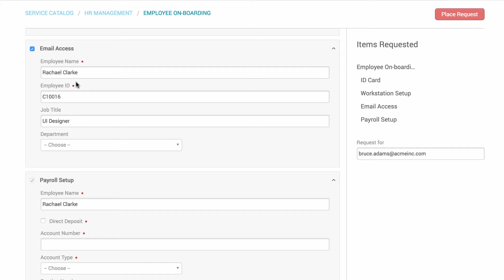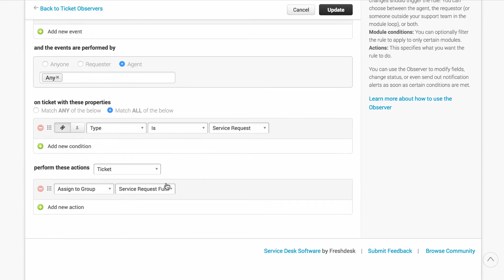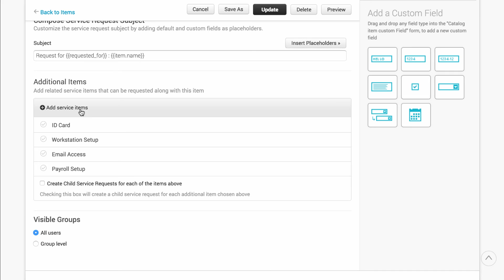Onboarding made easy with multiple Service Requests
Onboarding new employees is the most fundamental of HR processes. Yet, tens of thousands of dollars are wasted due to inefficient onboarding. Freshservice lets you club multiple child tickets with a parent service request to make it easier to delegate and  speed up the process.

And more product tutorial videos